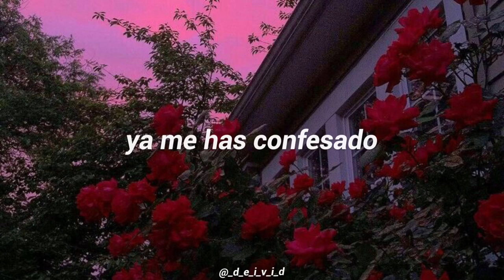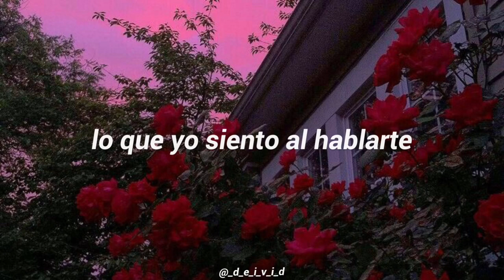Amor - José Sosa (Letra)